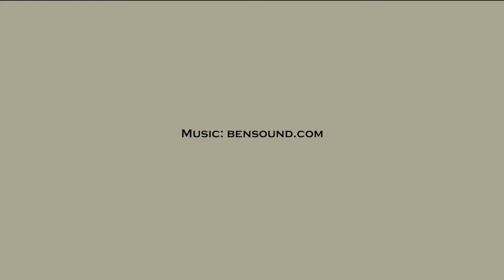Plechova huba (October 2019)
A calligraphy performance on chilli tasting event Plechova huba 2019 in Prague, Czech Republic.